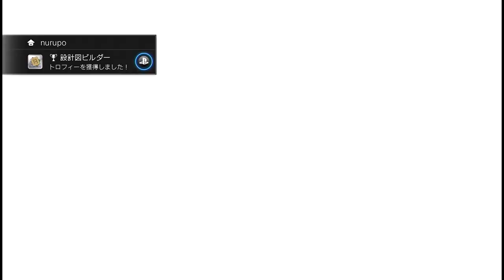【実況】それなりに解説する DQB【リムルダール編】：08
シナリオクリア（+一部のチャレンジ）の為の解説なので完全解説ではありません。
結構ストーリーがしっかりしているのでそこは見ていただきたい。
すごい、ドラクエすごい、ナイスバランス。